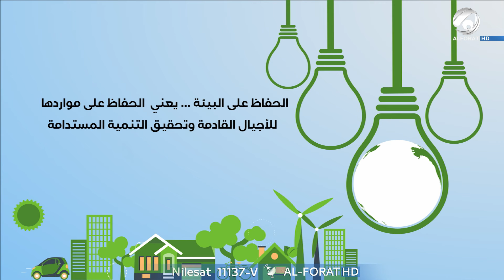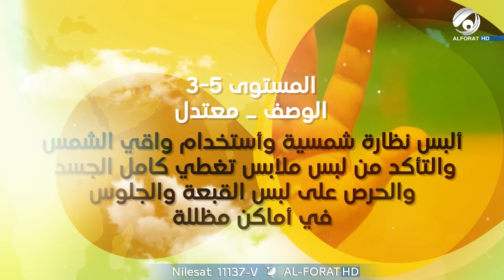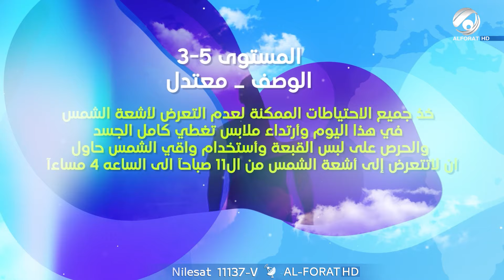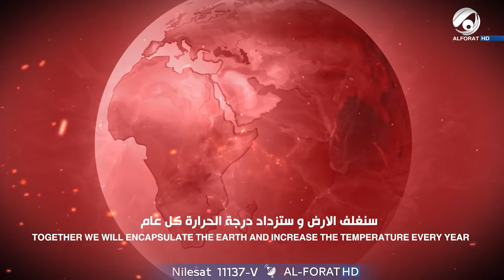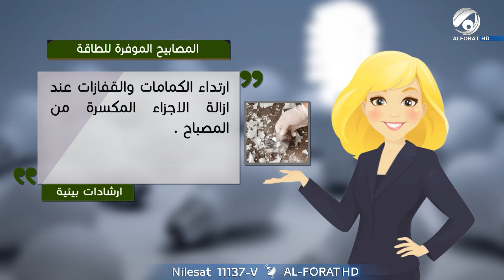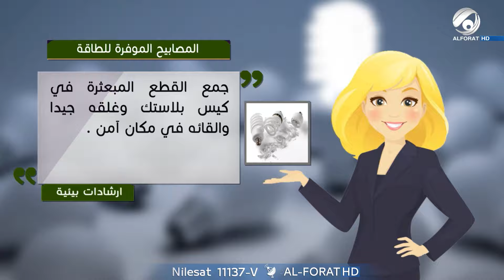البيئة والناس | 2024/6/14